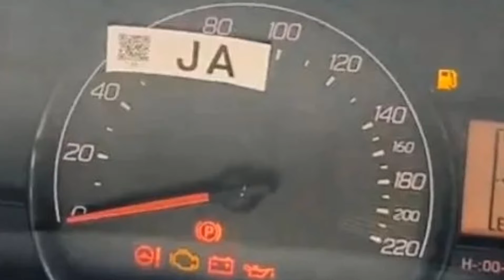Daihatsu ayla 2023 tipe 1.0 M Manual,tipe paling murah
sumber : simon channel